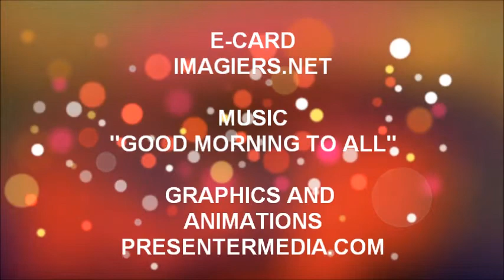TANTI AUGURI PHILOMENE